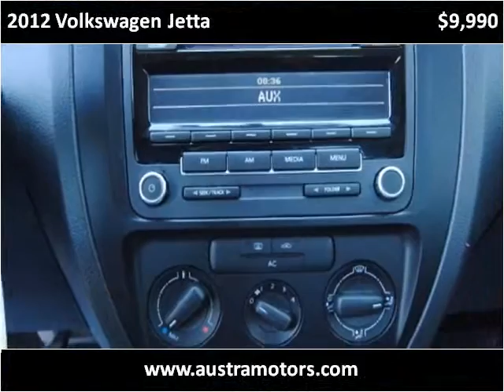2012 Volkswagen Jetta Used Cars Lawndale CA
This 2012 Volkswagen Jetta is available from Austra Motors.